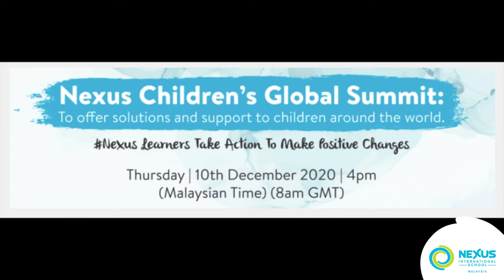Nexus Global Summit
During the Nexus Global Summit session, learners from around the world shared ways in which their countries/schools managed the pandemic. Each learner was given 2 minutes to present their experience during the pandemic along with how they stayed positive throughout the lockdown period. It was an insightful session for the learners as they exchanged ideas, empathised with one another and highlighted which piece of advice resonated the most. Well done all! We do look forward to the next summit! 🌟